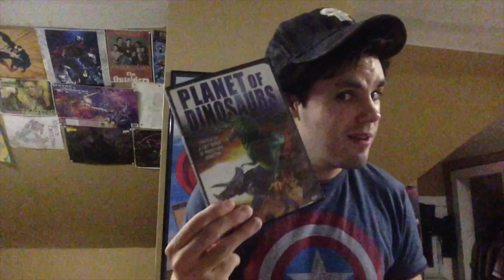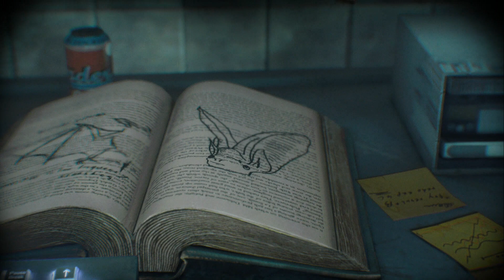PS4 vs Xbox One Sony Outsells Microsoft Once Again! - RobaFett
PS4 vs Xbox One! PS4 once again leads in sales with a little help from Batman Arkham Knight. Can Microsoft catch up?